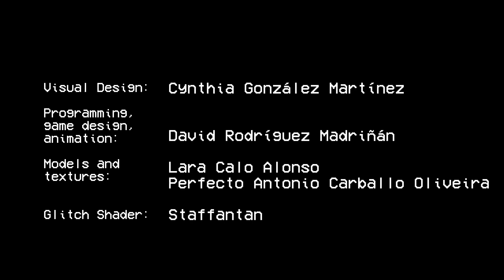TV Night | Gameplay